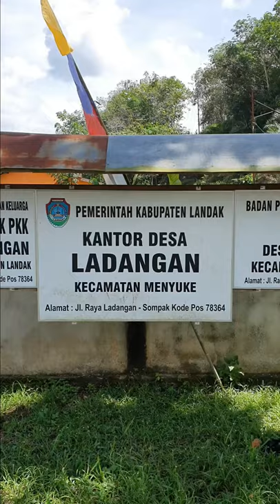Suasana Di Pasar Desa Ladangan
Keadaan di Pasar Ladangan Dan Desa Ladangan Kecamatan Menyuke Kabupaten Landak